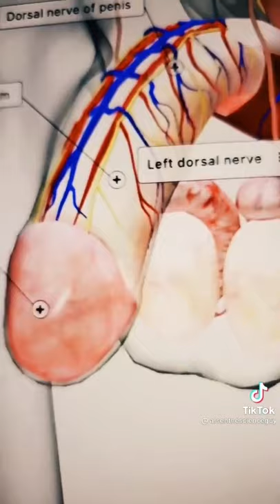Penis / cock , organ of man, male cock 🍅🍆🍅 urshorts